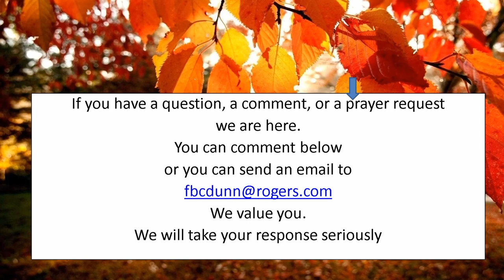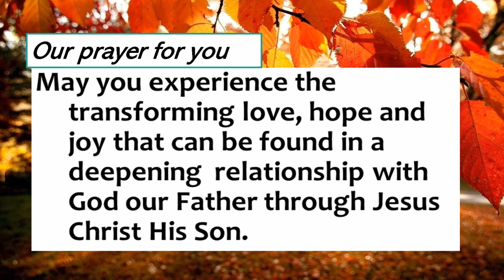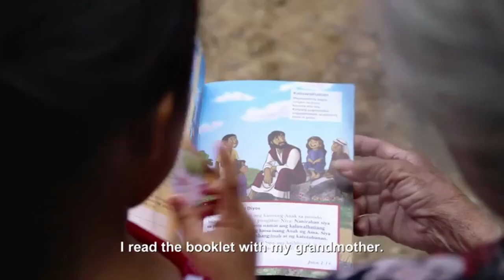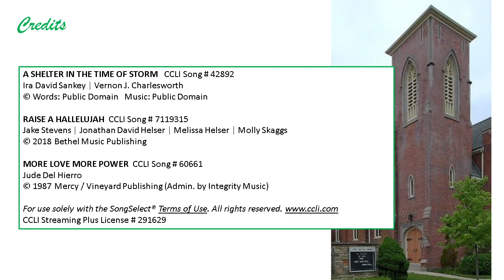Worship Service October 30 2022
1 Thessalonians 3:1-13 tells us about A Faith That Lasts and asks us to consider if our own faith can survive tragedy.